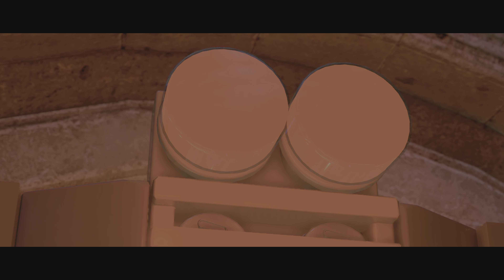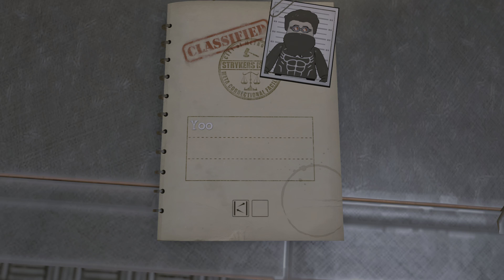LEGO DC Super-Villains Part 1 (4K Gameplay)